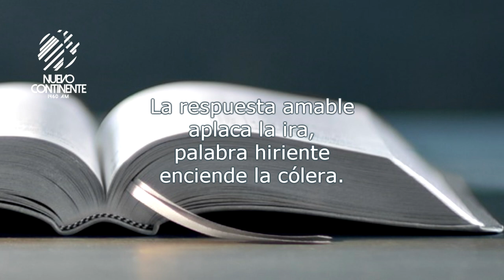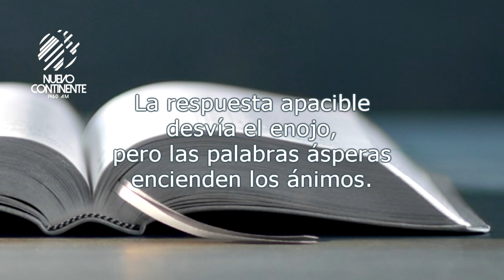La blanda respuesta - Reflexión | Emisora Nuevo Continente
Reflexión con Delson Morales para este viernes 25 de junio de 2021